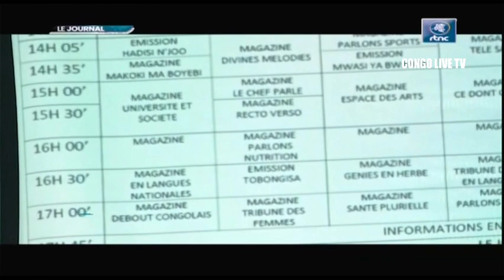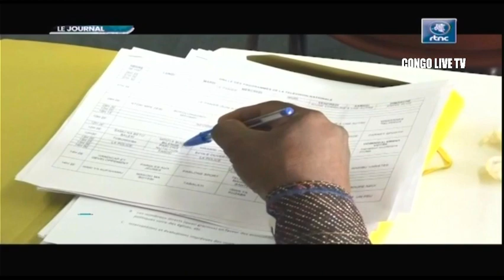🔴RDC : VÉRITABLE BALLET DIPLOMATIQUE À LA PRÉSIDENCE DE LA RÉPUBLIQUE, LE Pdt FATSHI TRES PUISSANT